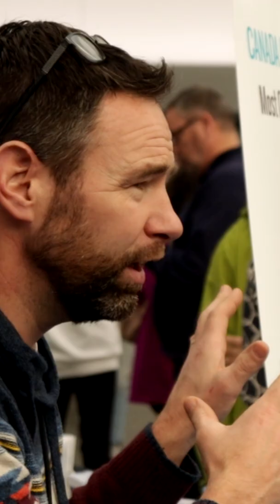QU: God and Government youth starts today!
This week's Quick Updates is here:

God and Government Youth 2020 began today!
MissionsFest in Vancouver last week
André and John attended an encouraging conference last week in Ottawa